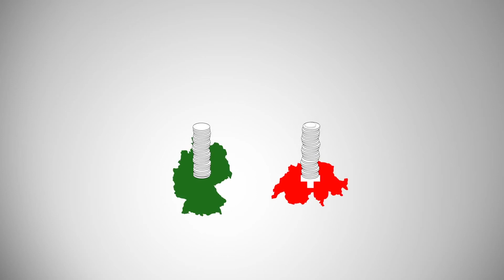E-Zigarette Versand in die Schweiz ohne Zollgebühren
In diesem Video geht es um unseren neue Partnerschaft mit der MeinEinkauf AG und dem E-Zigarette Versand in die Schweiz ohne Zollgebühren für alle unsere Dampferkunden aus der Schweiz.

Wenn du in der Schweiz lebst und nach guten Produkten aus dem Bereich der EZigarette suchst, kannst du nun auch bei uns bestellen und bekommst alle Produkte ohne lästige Zollgebühren. Seit Anfang März 2022 sind wir eine neue Partnerschaft mit dem Unternehmen MeinEinkauf AG eingegangen um unseren schweizer Kunden einen einzigartigen Service bieten zu können. Dabei musst du dir keine Gedanken machen über Dinge wie Zollabwicklung oder hohe Zollgebühren.